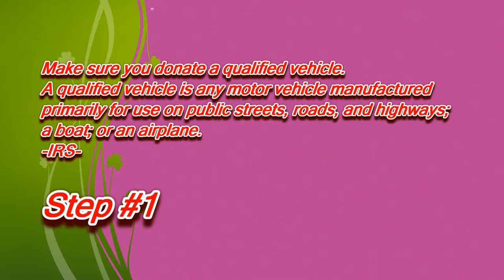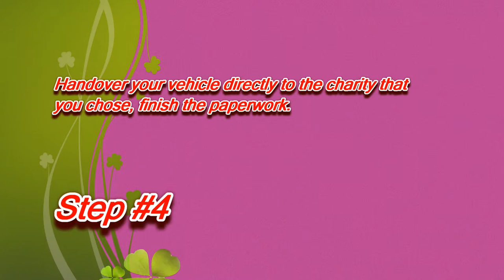Donate a Car in Texas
If a tax deduction is an importance for you when donate your car to charity in Texas, you should follow these steps:
3.Determin your car value in the fair market.

Charitable Trusts Section
Office of the Secretary of State
Corporations Section
James E. Rudder Building
1019 Brazos